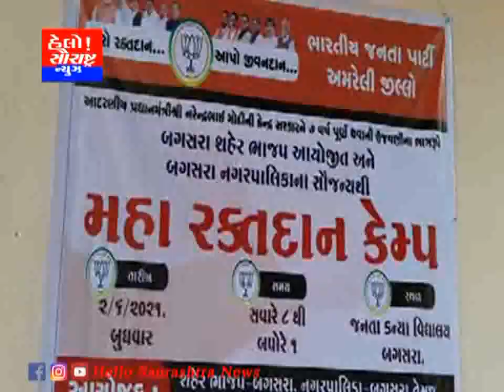બગસરા શહેર ભાજપ દ્વારા મહા બ્લડ કેમ્પ યોજાયો